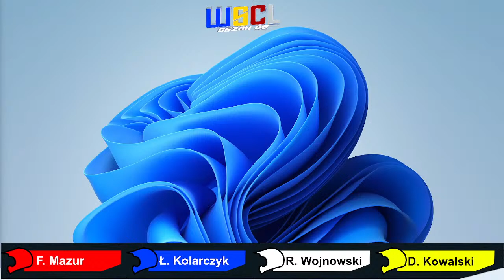ZACZYNAMY S06! KRYTERIUM ASÓW | Program w opisie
Zapraszamy wszystkich bardzo serdecznie na transmisje z kanału WSCL TV. Nie zabraknie emocji! Zachęcamy do fundowania ligi poprzez donate oraz do dołączenia do ligi. Wszystkie linki są poniżej.